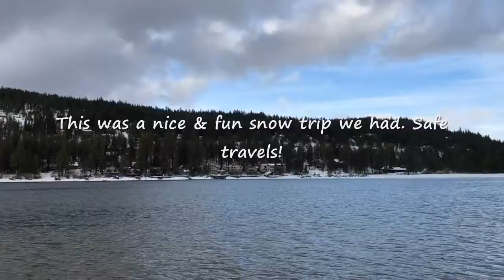Our Spontaneous Snow Trip To Donner Memorial State Park (1-19-2019) Video Part 2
In this video, it shows me & my cousin's spontaneous snow trip outing to Donner Memorial State Park in Truckee, CA.  We wanted to see snow & since the recent storms have dumped new snow up in the Sierras, we decided that it was a perfect time to head up to the mountains... This is video 2 of 2.  (Outing taken place Saturday, January 19, 2019)

*Here's our outing in summary:
We left San Jose at sunrise.  The drive was around 3-4 hours.  Once we finally reached our final destination at the Donner Memorial State Park (after stopping to refuel), the weather was not as cold as expected and we didn't have to use chains along the way on I-80.   After we got lucky finding a parking spot, we stopped at the visitor center to warm up, use the restroom & buy the $5 parking permit.  Then, we hiked around the park (along the creek) in knee-deep snow.  It was quite a workout & the high elevation (thin air) was making it quite a challenge.  After taking in the snowy scenes, we headed back to the car to eat lunch.  After lunch, we decided to head to the lake (Donner Lake).  It was quite of a walk/hike thru deep snow but we finally reached the lake shortly before 3 p.m.  The lakeside views were just stunning with the wintry scenes all around.  It made the long walk worth it, though we had to hike through the deepest snow we encountered just to get to the water's edge.  At least, now we know that we will need snowshoes next time lol.  Brrrr, it was also getting quite chilly at the time since it was late afternoon.  Once we were satisfied with the snowy views, we headed back to the car.  Our feet and legs were soaked!  We then called it a day and tackled the long road trip back to reality.  I wanted to be at least out of the mountains by nightfall.  Yup, we had a nice and fun snow trip this day!  Safe travels...